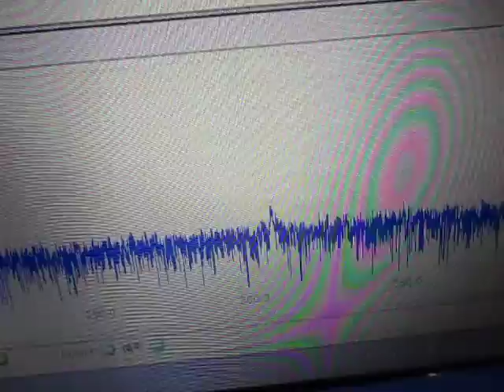超音波発振制御に基づいた表面検査実験 Ultrasonic oscillation control experiment